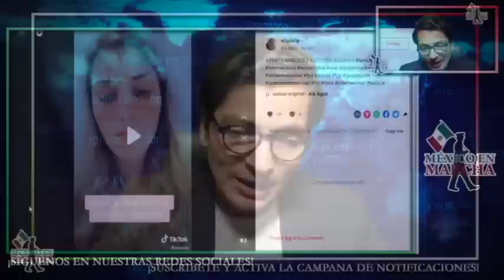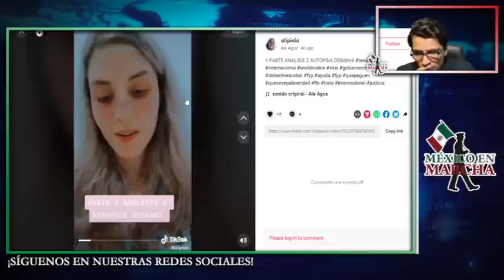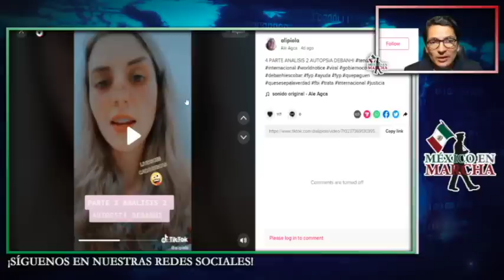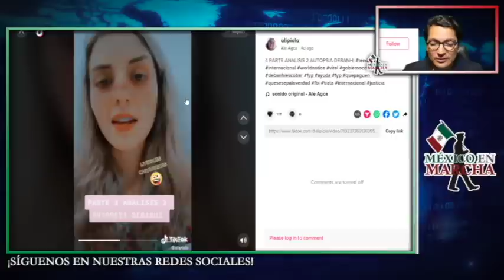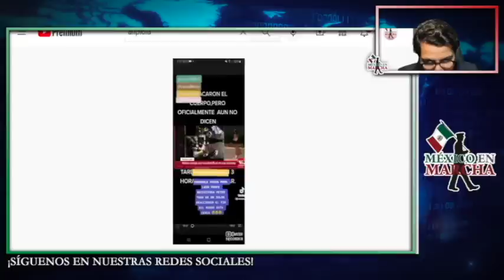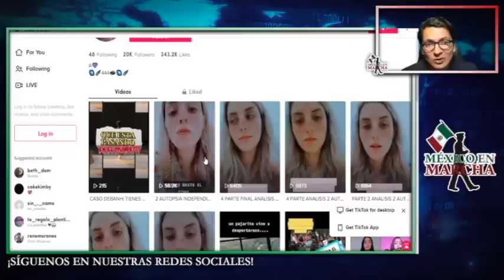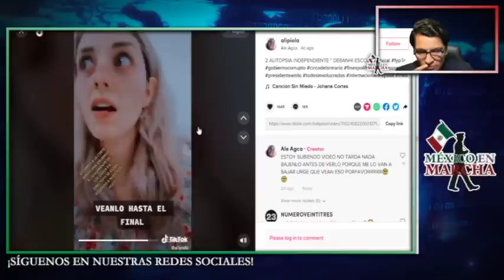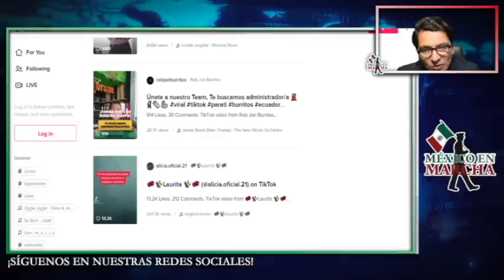Se Robaron A Deabnhi!! Autoridades Querían Examinarla Y Ya No La Encontraron! Niegan Que Fuera Ella!